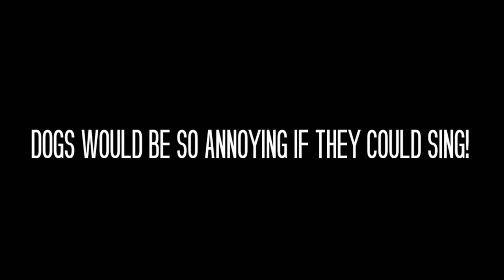Canine Choir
Imagine a world, where your canine companion. can sing?